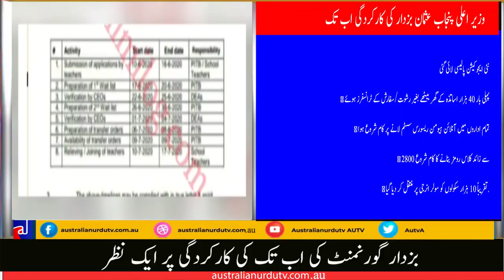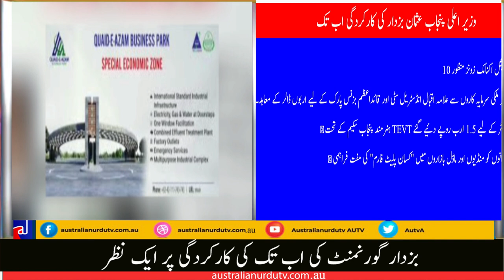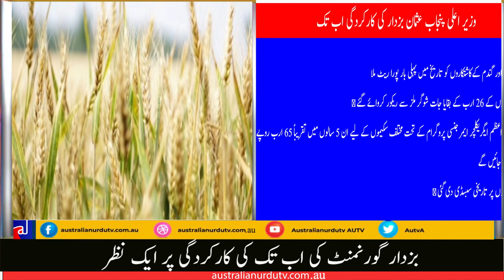CM Usman Buzdar Corrupt? | NAB Case|Shahbaz Sharif CM better?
عثمان بزدار کو تبدیل کرنے کی کیوں کوششیں ختم نہیں ہوتیں، کیا عثمان بزدار کرپٹ ہیں، نیب ان کے خلاف کیا کرے گا اور نیا وزیر اعلی کے لیے کون کوشش کر رہا ہے؟